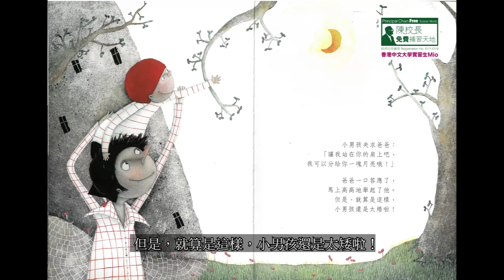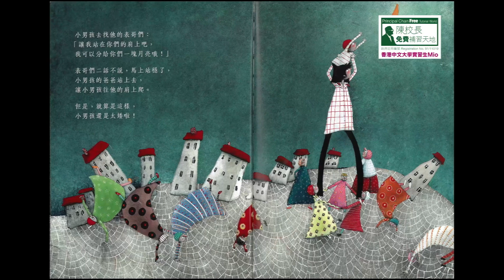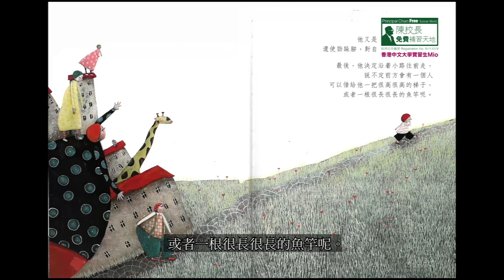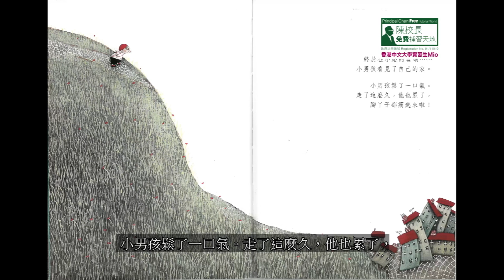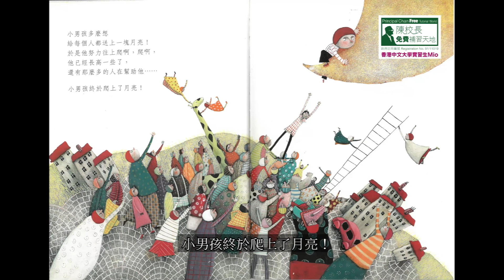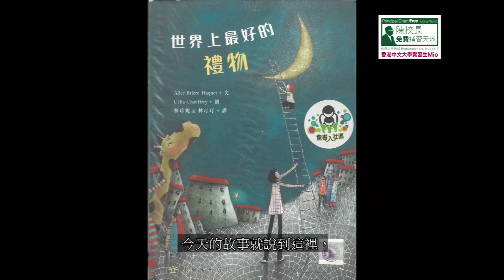【補天自學頻道】故事時間 Story Time《世界上最好的禮物》